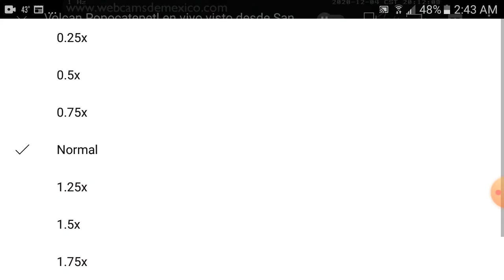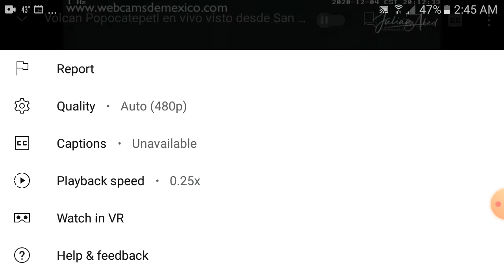never seen so much activity